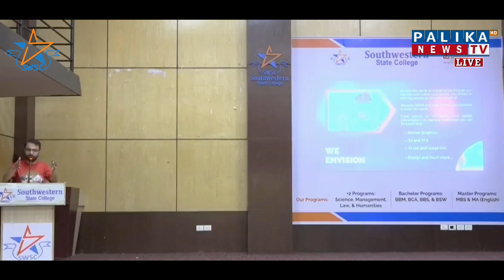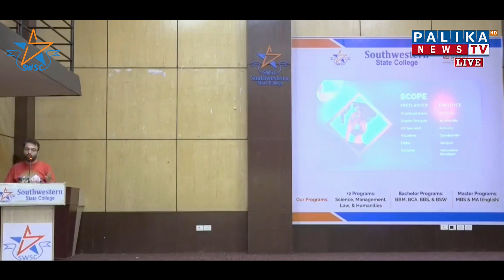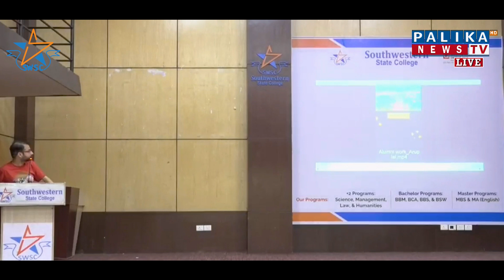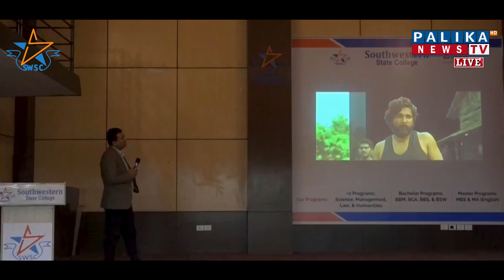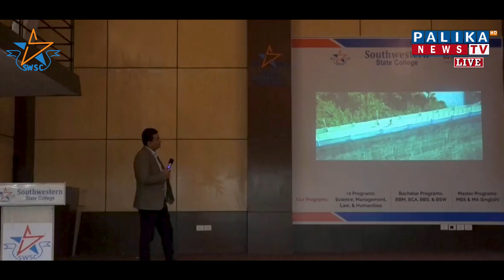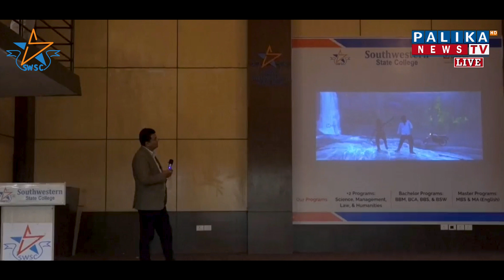Frameboxx Nepal || Motivational Talk || Southwestern State College || 2024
Ever dreamt of a career in animation, visual effects, or gaming, this is your moment. Frame Box Nepal is now offering courses for you to learn the fundamentals and advanced techniques of animation, VFX, and gaming in Nepal  🇳🇵
Here’s some motivational talk at SWSC about Framebox Nepal and its animation, VFX, and gaming worlds. Shaping the future of entertainment and technology.